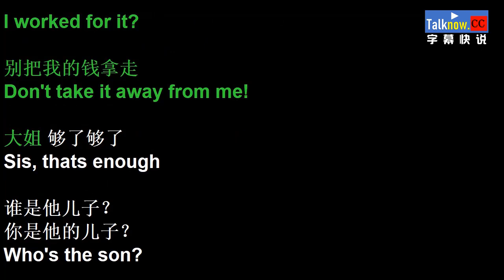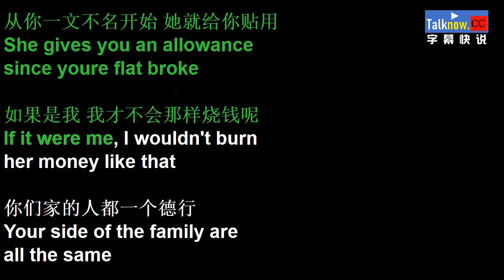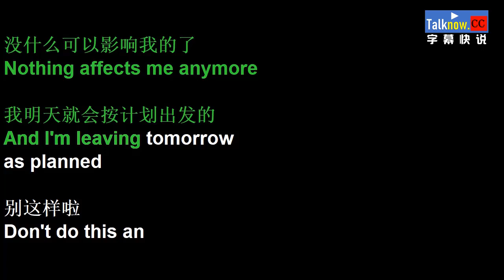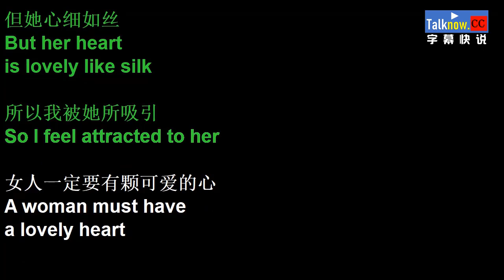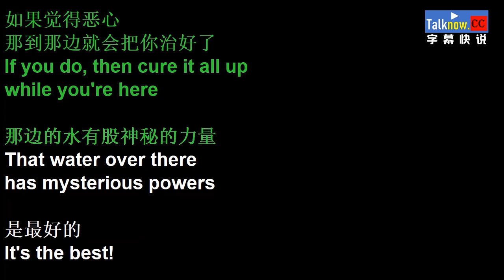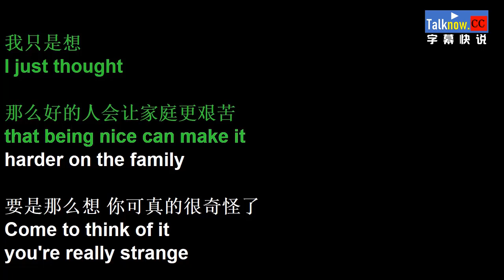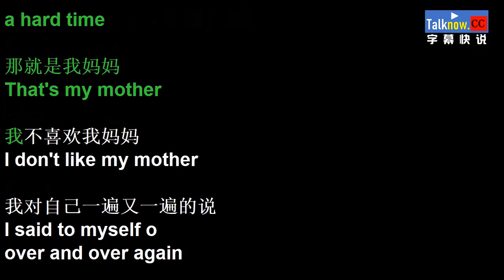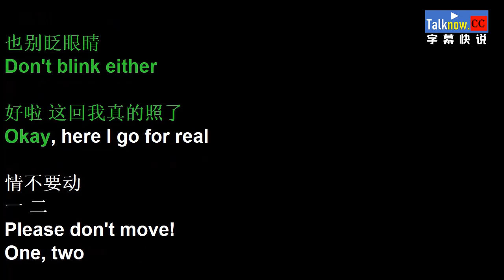【字幕快说】人鱼公主 인어공주 2004 My Mother the Mermaid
描述一段浪漫唯美的苦恋。深谙泳技的渔村少女，某日在偶然间，救起溺水的富家公子，后来富家公子被救活而……
Describe a romantic and beautiful hard love.A fishing village girl who knows swimming skills well, accidentally one day rescued a drowning rich son. Later, the rich son was saved and ...